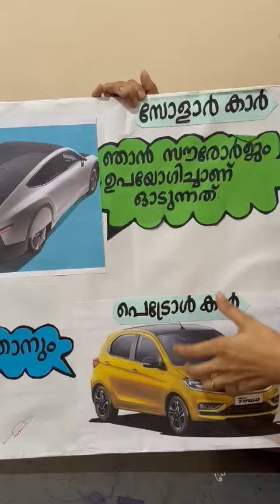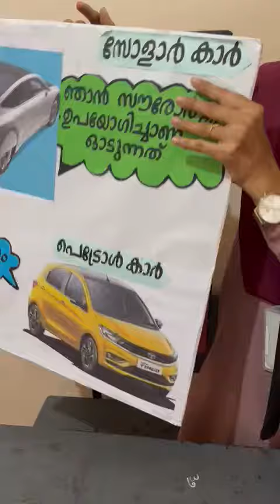science TLM... deled training.. shana from fazfari campus